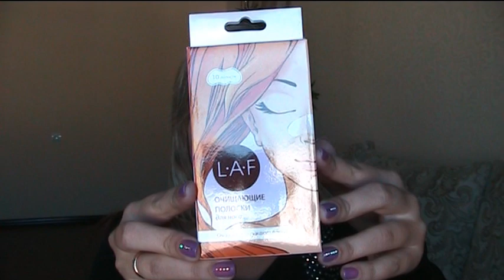Дешевле некуда: косметика до 200 рублей! Часть 1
РЕБЕНОК С ПАПОЙ! ВСЁ НОРМАЛЬНО! ДЕТЯМ СВОЙСТВЕННО ИЗДАВАТЬ ЗВУКИ!
Хорошая косметика за смешные деньги. Качество не всегда стоит дорого.

Смотрите часть 2!